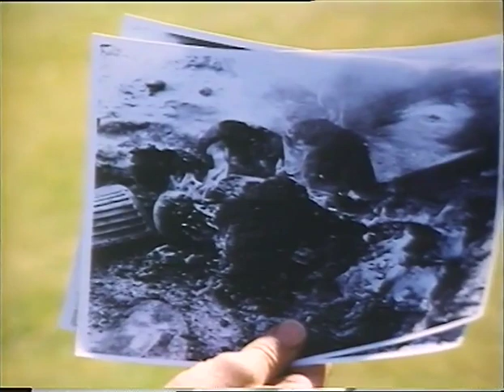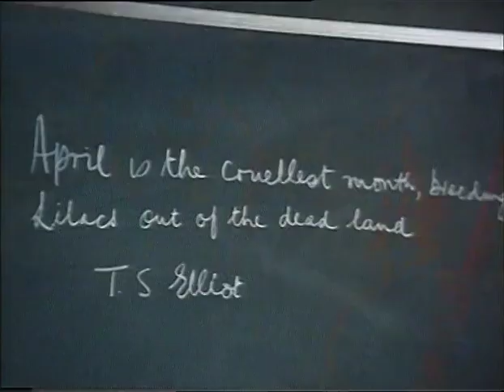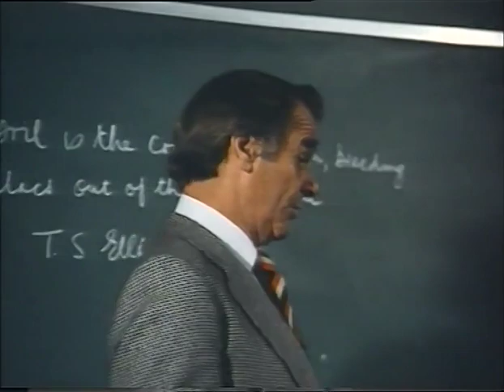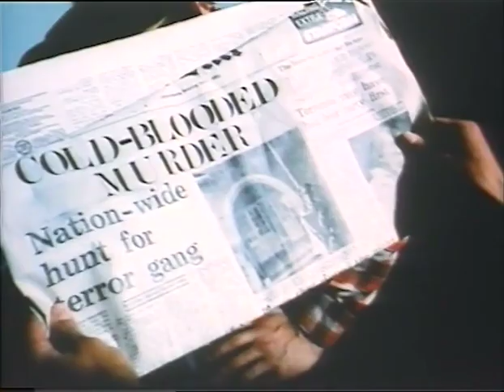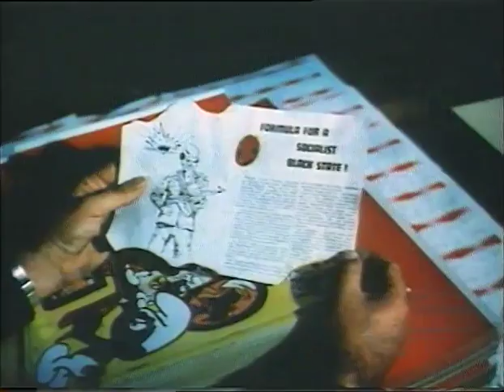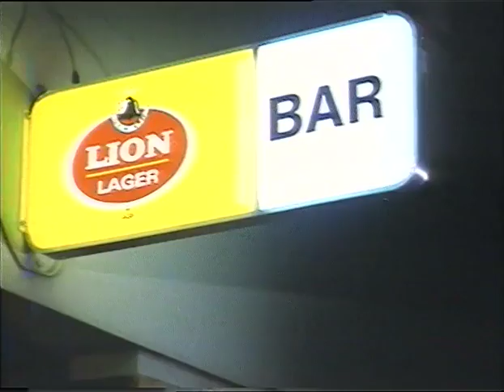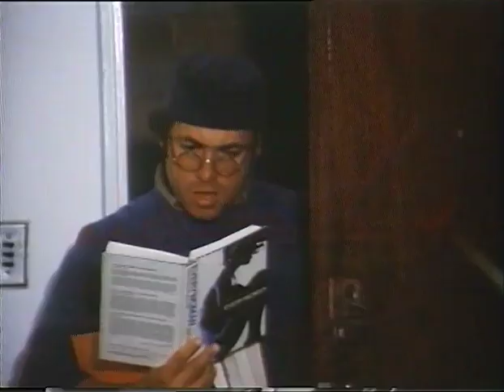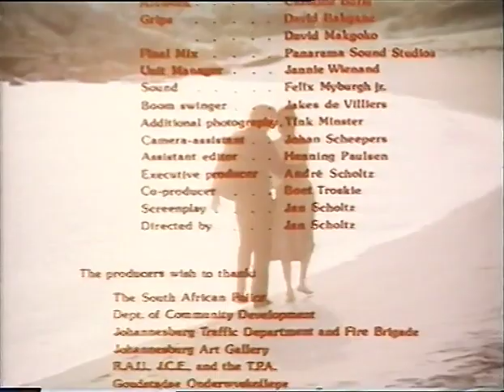April 1980 (1980) (HD-1080p weergawe is ook gelaai)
This movie has already been uploaded more than 5 years ago on another channel on YouTube but the quality is not that good so I have uploaded a better version now.

Cast:
Doon Boshoff - Julian Krige
Sandra Horn - Carol Carpenter (as Sandy Horn)
Michael Richard - Alex Carpenter
Joe Stewardson - Prof. Jonathan Carpenter
Dirk de Villiers - Gaffie Krige
Marié du Toit - Annette Carpenter (as Marie du Toit)
Trix Pienaar - Alet Krige
Bill Flynn - Hertz
Bill Curry - Basil Williams
Nic de Jager - Col. Neels Venter
Danny Keogh - Maj. Harrison
Allan Dyssel - Swart (as Alan Dyssel)
Morné Coetzer - Sgt. Booysen (as Morne Coetzer Jr.)
Lourens Swanepoel - Abramson
Mike Hobbs - Self (News reader)
Elizabeth Archer - Judith
Fred Nelson - Magistrate
Tullio Moneta - Doctor (Cell leader)